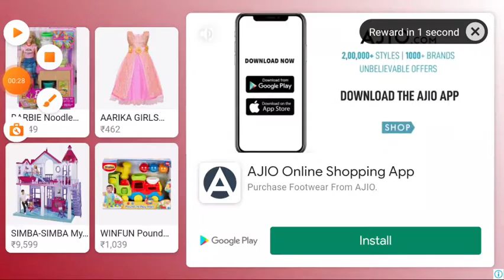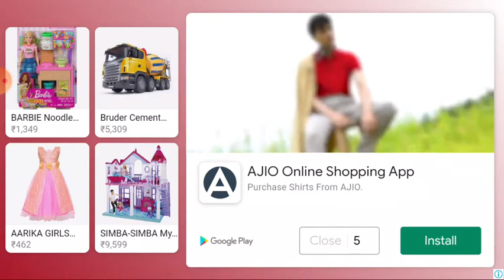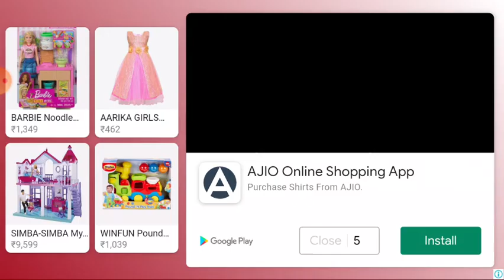Ice cream cake maker desert kitchen || Best game for Kids